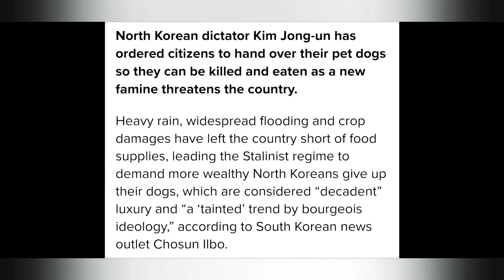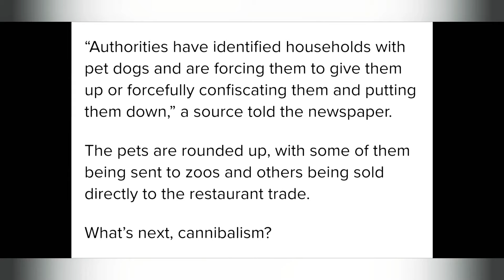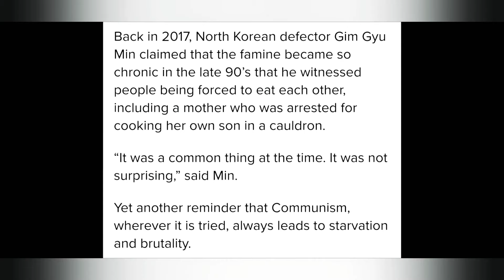Kim Jong-Un ORDERS North Koreans To Hand Over Their PET DOGS So They Can Be EATEN 🐶🍽🇰🇵 (not a joke)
By the time this uploads I will already be deep in slumber land. I'll respond to comments later. luv ya 💀🖤